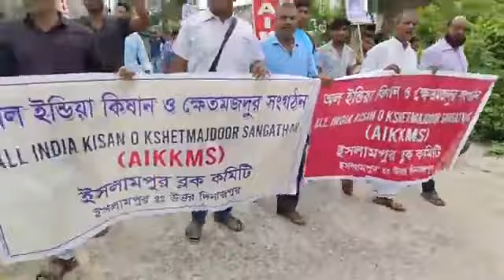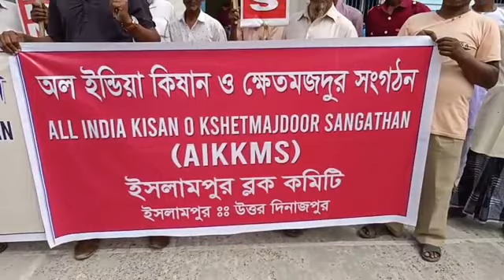বিভিন্ন দাবিতে AIKKMS এর পক্ষ সহ বিভিন্ন দাবিতে ADA এর নিকট ডেপুটেশন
কৃষকদের ধানবীজ সরবরাহ, সারের কালোবাজারি বন্ধ সহ বিভিন্ন দাবিতে AIKKMS এর পক্ষ  সহ বিভিন্ন দাবিতে ADA এর নিকট ডেপুটেশন